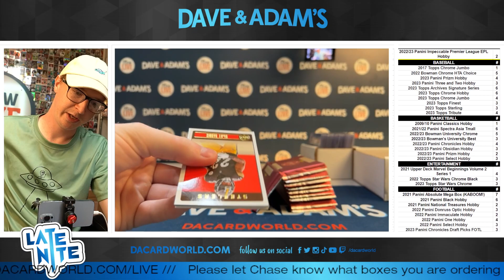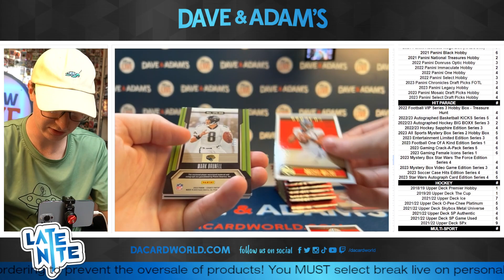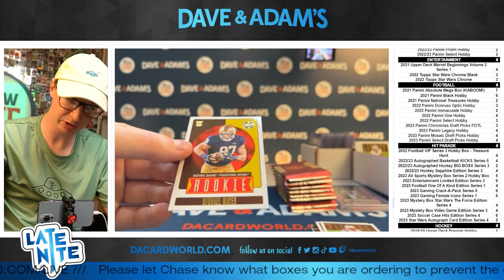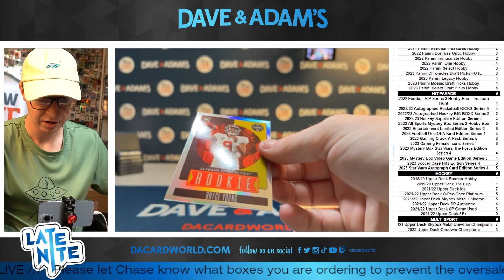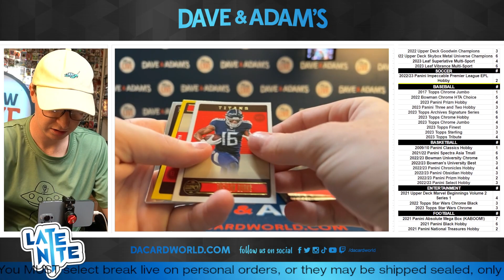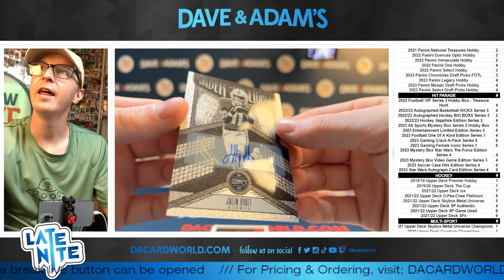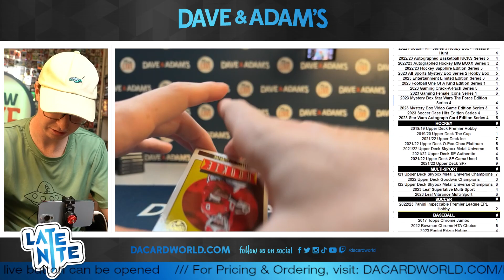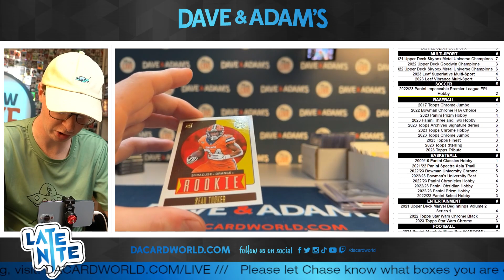Mark B Legacy Football 7/28